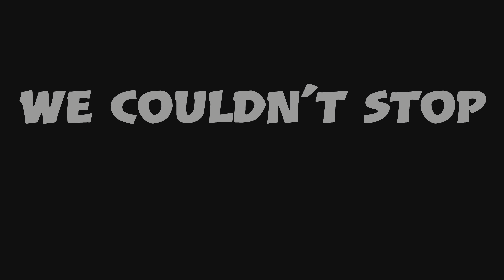WE VISITED THE HOOD IN ROBLOX.....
WE VISITED THE HOOD.